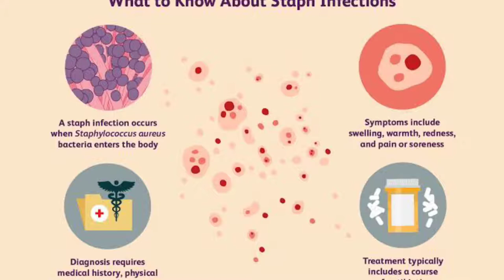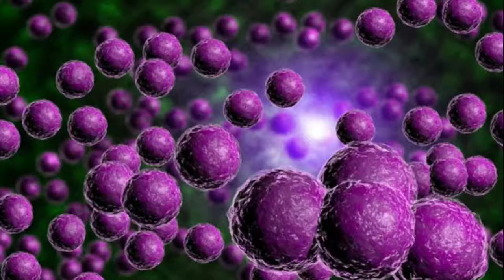STAPHYLOCOCCUS INFECTION TAMIL | SRI MULTI VLOGGER TAMIL